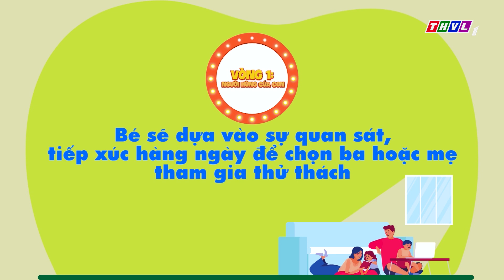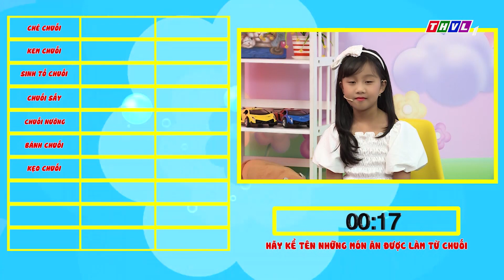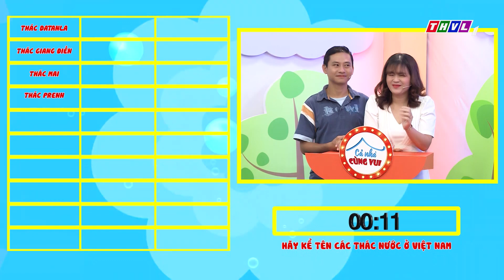Cả Nhà Cùng Vui - Tập 40 | Vòng 1 - Người hùng của con